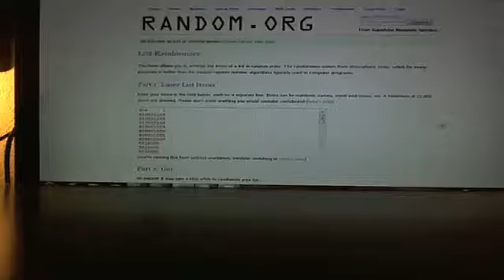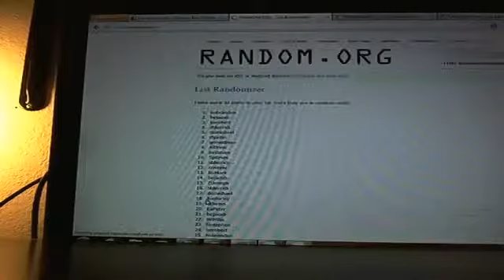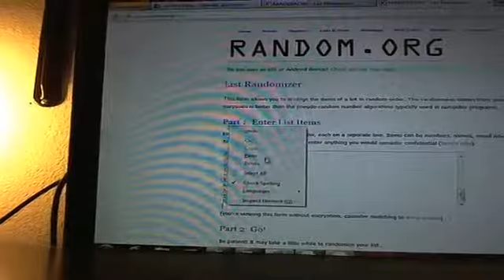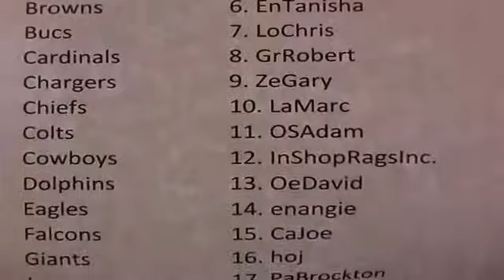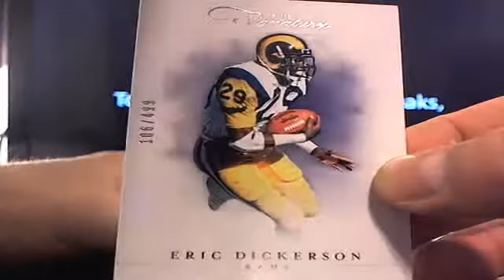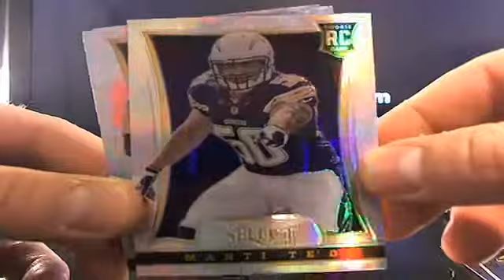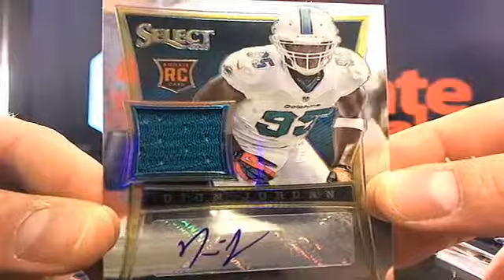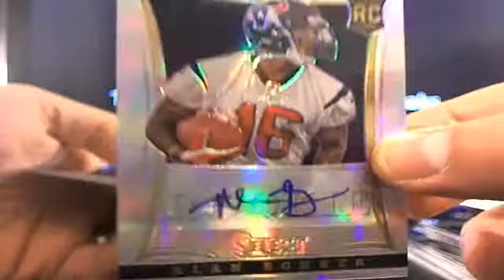UltimateBoxBreaks.com: January Monthly Free Football Box Breaks